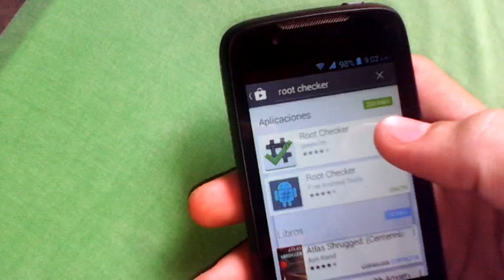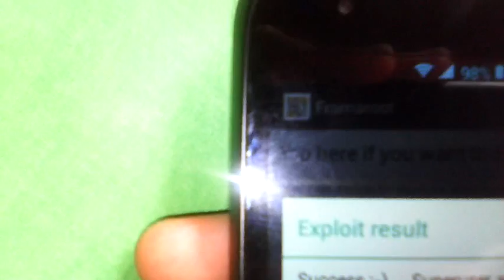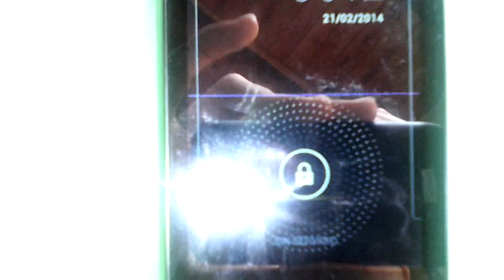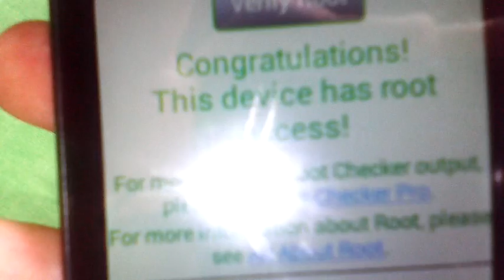(Sendtel Wise+ Android 4.2.2) Como rootear el celular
En este video explicare como rootear el movil chino Sendtel Wise+.

Utilidades:
Root checker - Play store

1) Primero con el root checker verificamos si se tiene acceso root (Si estas en este video tutorial es porque no tienes acceso root).
2) Instalamos la apk Framaroot 1.8.1 y ejecutamos.
3) Seleccionamos la opcion Install SuperSu
4) Presionamos en Boromir
5) Reiniciamos el movil
6) Verificamos con el Root checker si ha sido rooteado (Debe aparecer SuperSu instalado)
7) Pueden eliminar el Framaroot y el root checker despues de rootear el celular (si asi lo desean).